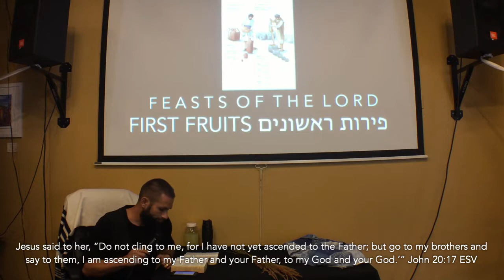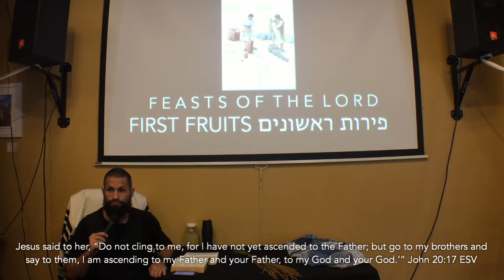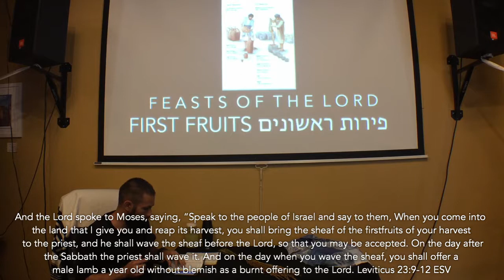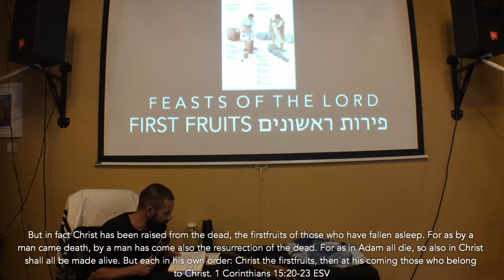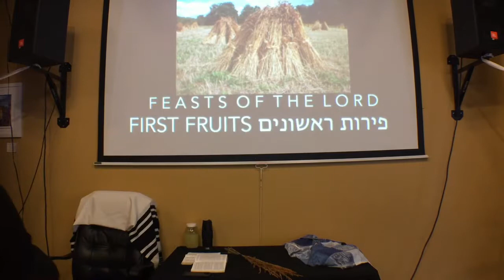FEASTS of the LORD - FIRST FRUITS פירות ראשונים